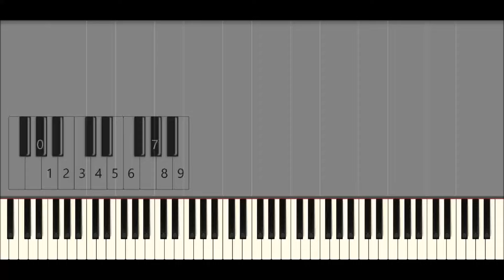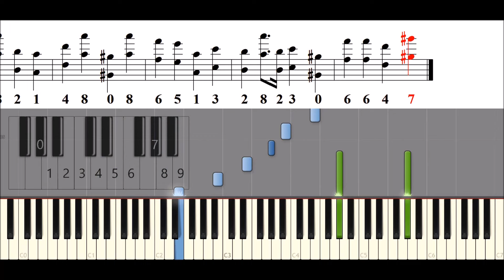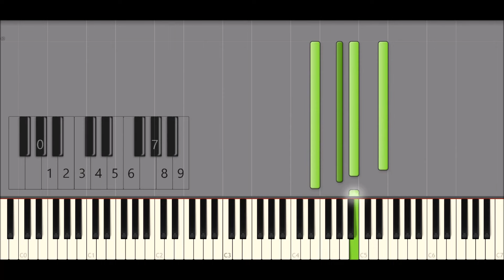Song from Pi (Arranged by David Macdonald) - Piano Tutorial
Song from Pi

This song is arranged from David Macdonald

to view him playing more songs.